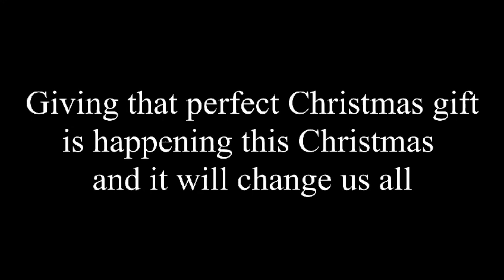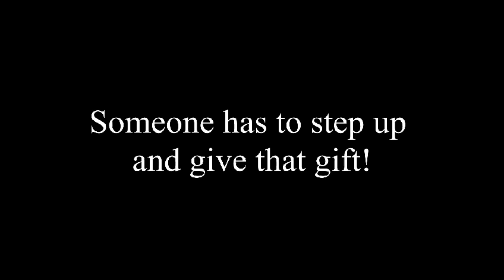The Christmas Kettle Trailer 2| Join us this Sunday!!!